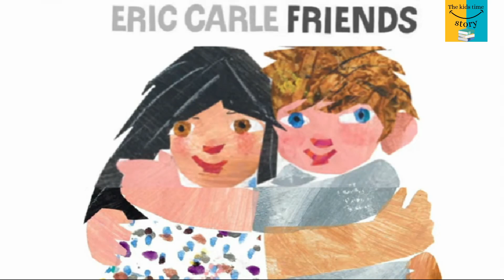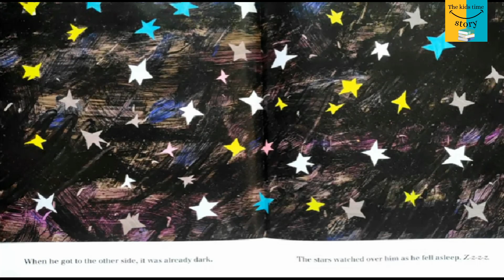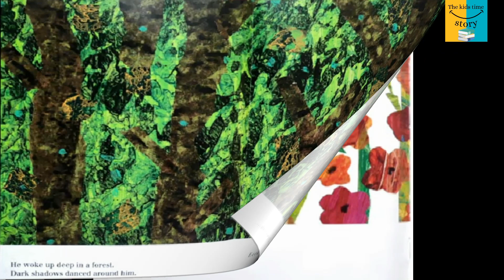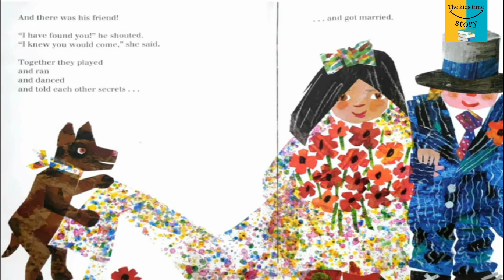FRIENDS By Eric Carle | Eric Carle Kids books read aloud | Picture storybooks for kids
📚 If you enjoyed this book, SEE it in you and your kids' hands by buying it